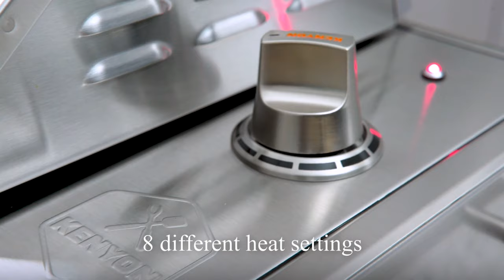The City Grill - Compact Electric Perfection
Ever dreamed of sizzling steaks and veggies in your own urban oasis but thought it was impossible? Meet the City Grill® - your ticket to hassle-free, delicious grilling, no matter where you live!

Designed with city dwellers in mind, the City Grill® is here to revolutionize your cooking experience. Whether you're in an apartment, condo, or anywhere with restrictions on open flames, this grill has got you covered. It's not just a grill; it's your new best friend for those mouthwatering barbecue sessions.